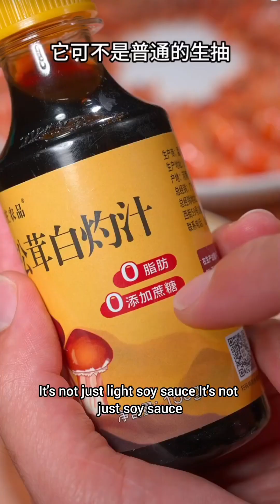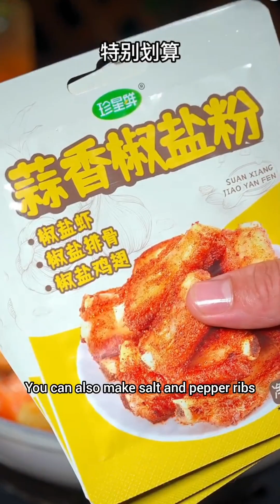7 different ways to cook shrimp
7 different ways to cook shrimp